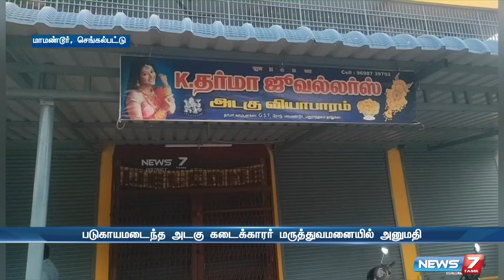திருட்டு நகையை வாங்க மறுத்த அடகு கடைக்காரருக்கு அரிவாள் வெட்டு